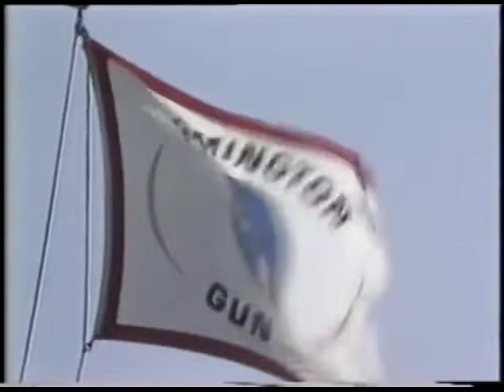Olympic Gold Medalist Matt Dryke Shooting at Lordship V2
Edit V2.0 The best exhibition shooter with a shotgun ever, Matt Dryke shoots a perfect round of Skeet while riding a unicycle and shooting an 870 pump shotgun from the hip. No one has ever duplicated that skill. Video recorded in 1983.